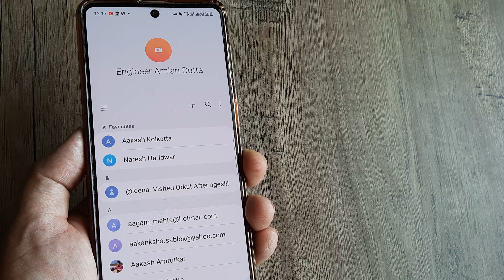how to change default storage location for phone contacts to your google account